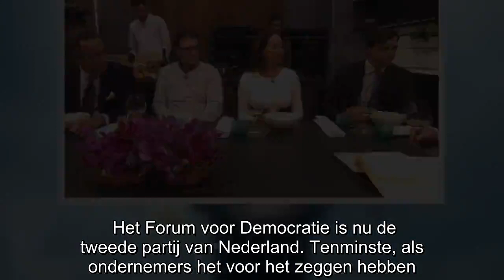Populariteit Thierry Baudet schiet als raket omhoog bij ondernemers: FVD nu tweede partij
Het Forum voor Democratie is nu de tweede partij van Nederland. Tenminste, als ondernemers het voor het zeggen hebben. Massaal keren de bedrijfseigenaren de VVD, het CDA en D66 de rug toe.  Als onder